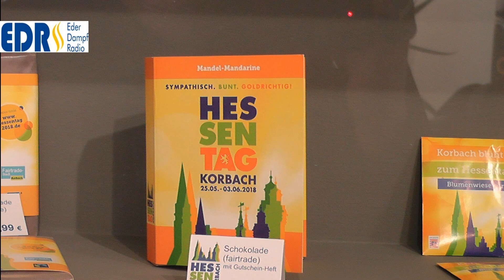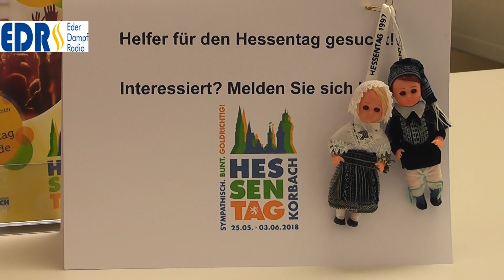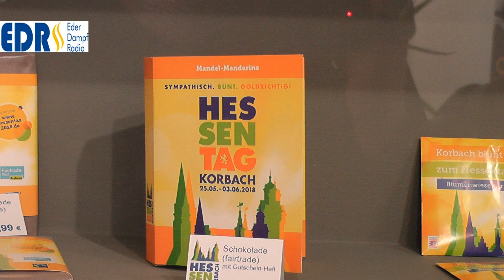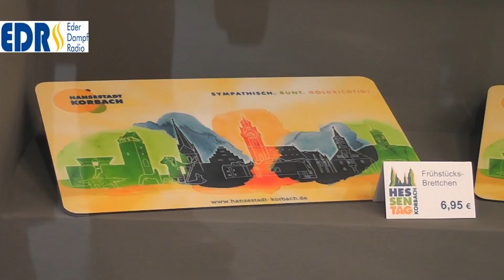Hessentag 2018 in der Hansestadt Korbach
Der Hessentag findet 2018 in der Hansestadt Korbach vom 25.Mai bis 3. Juni statt. Das Fest der Hessen lockt jedes Jahr 100.000ste Besucher an. Über den aktuellen Stand zum Hessentag in Korbach sprach EDR mit Karl-Helmut Tepel, Stadt Korbach